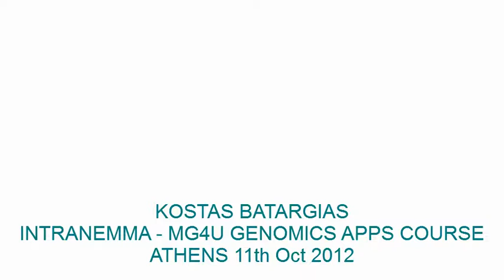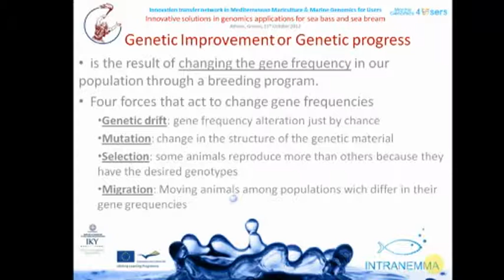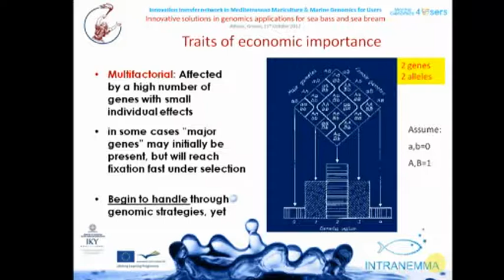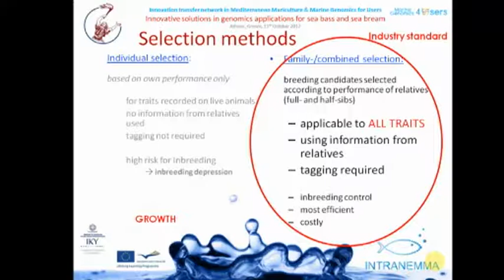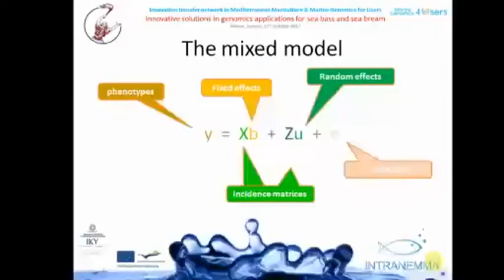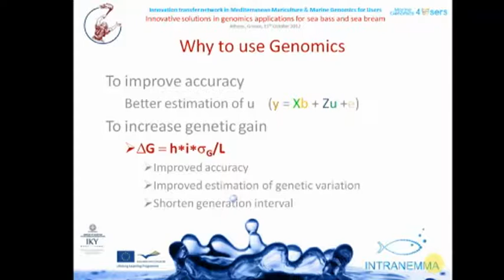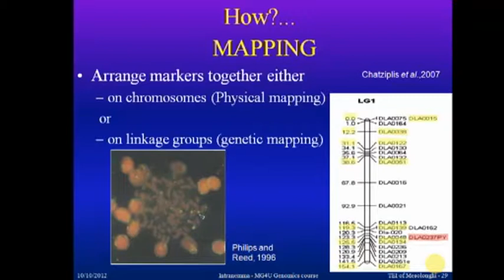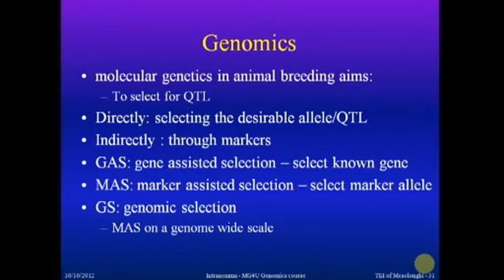COSTAS BATARGIAS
Innovative solutions in genomics applications for sea bass and sea bream
Athens, Greece, 11th October 2012
INTRANEMMA - MARINE GENOMICS  for USERS
Practical implications at farm / species level
Costas Batargias - Assistant Professor
Laboratory of Applied Fish Genetics and Fish Breeding, Dept. of Aquaculture & Fisheries Management, Technological Educational Institute of Messolonghi